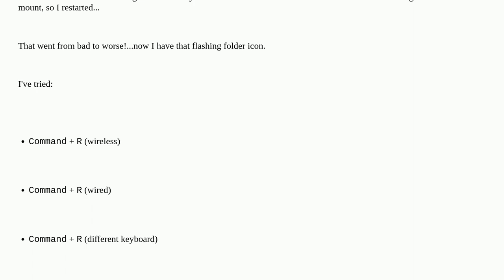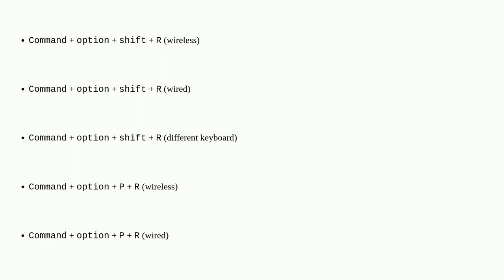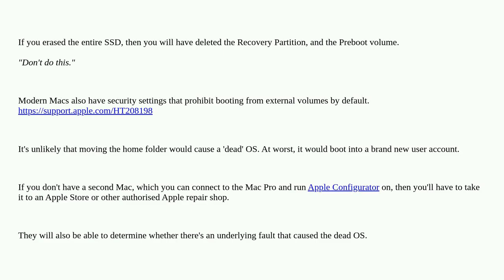Apple: Mac Pro 2019 Absolutely Will Not Boot!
Mac Pro 2019 Absolutely Will Not Boot!

A special thanks goes out to the community

  mac-pro macos recovery ventura